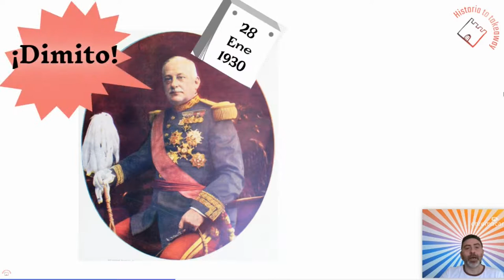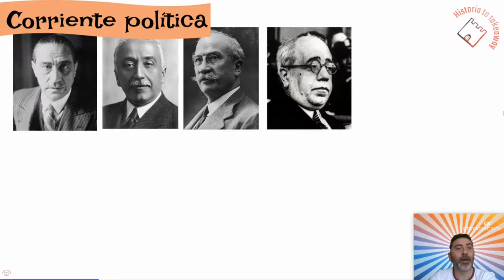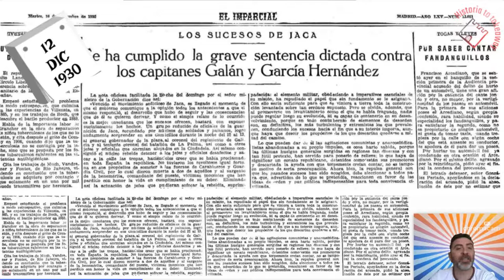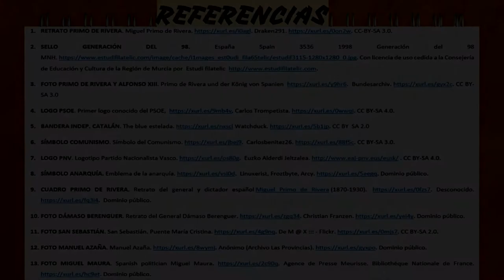LA DICTADURA DE PRIMO DE RIVERA (4º parte): FIN DE LA DICTADURA Y DE LA MONARQUÍA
Video explicativo sobre el final de la dictadura de Primo de Rivera que supuso también el final de la monarquía de Alfonso XIII.